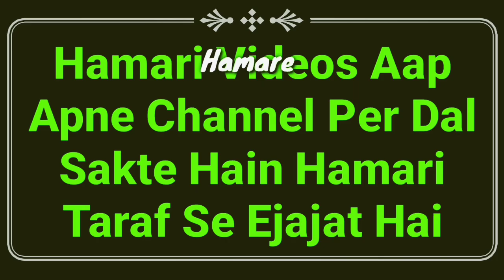Bimar Aadmi Ke Naam Par Sadqe Ka Bakra | Sadqa Dene Ka Tarika | Aham Masail | MARB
Sadqe ka bakra kya hai? or sadqa dene ka tarika important video hai zaroor dekhiye ke bimar aadmi ke naam se janwar sadqa karna ka8sa hai? kya sadqe me sirf janwar dena hoga? zaroor dekhiye by Mufti Abdur Rahman Banahara MARB Deeni Malumaat YouTube Channel

2⃣ WhatsApp Par Ham Se Judne Ke Liye Aap Apne WhatsApp Number Se Hamare WhatsApp Number Ko Apna Naam Aur Mukammal Adress Ke Saath Add Likh Kar SMS Send Karen,

3⃣ Koi Sawal Yani Masla Masaail Puchna Ho To Aap Comment Ke Zarya Puch Sakte Hain Ya Mufti Sahab Ke Number Par Call Kar Ke Puch Sakte Hain,

4⃣ Channel Ke Bare Mein Kuch Batana Ho Ya Aap Apni Video Dalna Chahte Hain To Rabta Kar Sakte Hain,
🌎MARB🌎
Channel By :- Mufti Abdur Rahman Banahara
Full Adress:-